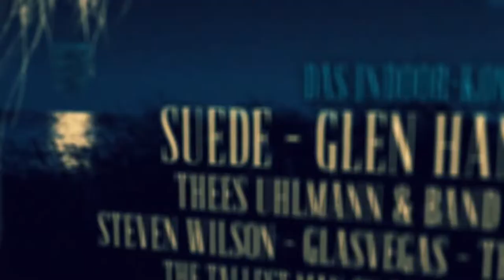ROLLING STONE WEEKENDER | Trailer 2013 (official)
Project: ROLLING STONE WEEKENDER | Trailer 2013 (official)

Animation: Sören Zehle

rollingstone-weekender.de
by order of FKP Scorpio | fkpscorpio.com